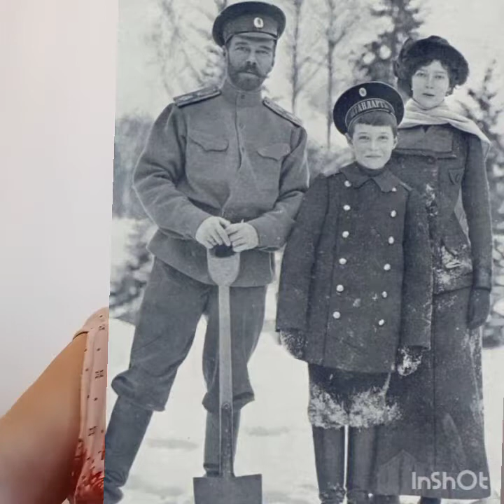Anastasia Romanov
Anastasia Romanov fue la cuarta hija del zar Nicolás II de Rusia. Murió fusilada por los bolcheviques en 1918. Las causas que rodearon su muerte y entierro dieron lugar a la leyenda que Hollywood se encargó de llevar al cine.